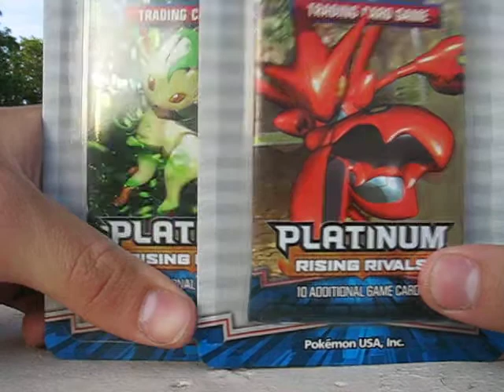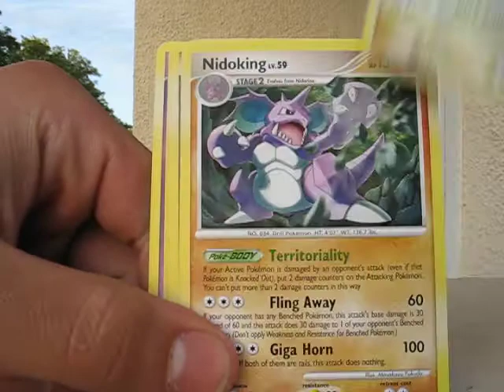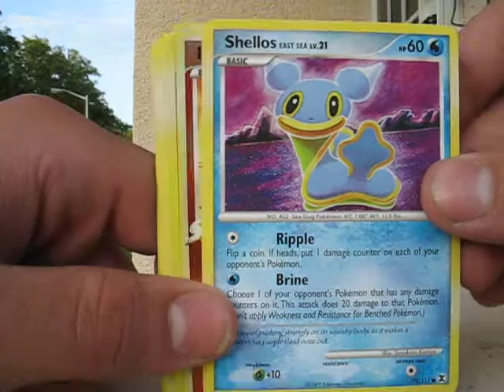Opening 2 Pokemon Platinum Rising Rivals Booster Packs (REPRINT PULL!!!)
Great pulls.